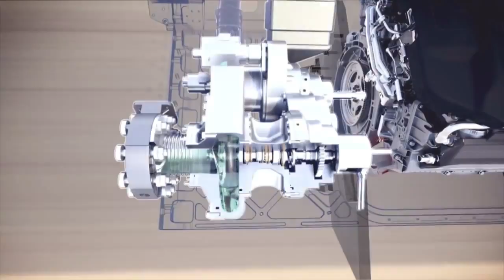Bloodhound SSC - World Land Speed Car powered by Castrol Edge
Jason of TechnoBok attends the Cape Town launch event showcasing the amazing Bloodhound SSC world land speed record record attempt car.

Clips contained within this video remain the property of: Bloodhound SSC and have been used for illustration purposes.